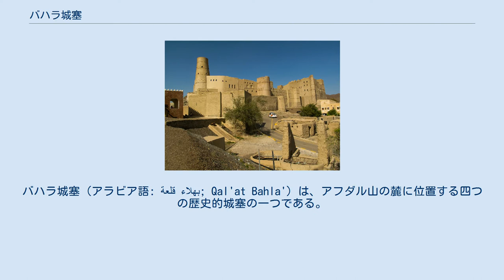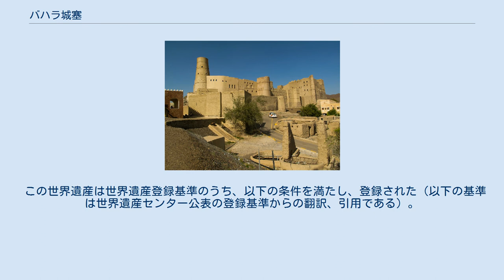バハラ城塞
バハラ城塞（アラビア語: قلعة بهلاء; Qal'at Bahla'）は、アフダル山の麓に位置する四つの歴史的城塞の一つである。
建造されたのは13世紀から14世紀にかけてのことで、当時のバハラはBanu Nebhanの一族のもとでオアシス都市としての繁栄を享受していた。
バハラの街には、オアシス、市場（スーク、Suq）、ヤシの木立などがあり、都市自体が約 12 km の城壁に囲まれている。
この町は陶磁器でも知られている。
 バハラ城塞は、近隣のイズキ（Izki）、ニズワ（Nizwa）、少し北に離れたルスタク（Rustaq）の各城塞とともに、ハワーリジュ派の中心拠点となっていた。
 城塞の砂岩の土台からは、日干しレンガの壊れた壁と高さ約50 mの塔が載っている。
隣接する南西方向には、14世紀の彫刻に飾られたミフラーブを持つ金曜礼拝のモスク（the Friday Mosque）が建っている。
 この城塞は1987年以前には修復も保存もなされておらず、毎年雨季になると壁が崩落するという、不安定な状態に置かれていた。
1987年にこの城塞はユネスコの世界遺産に登録され、翌年には危機遺産のリストに加えられた。
1990年代には修復作業が始まり、オマーン政府は1993年から1999年の間に6万ポンド以上を費やした。
その間、足場が組まれ観光客には非公開とされた。
その結果、2004年には危機遺産リストから除外された。